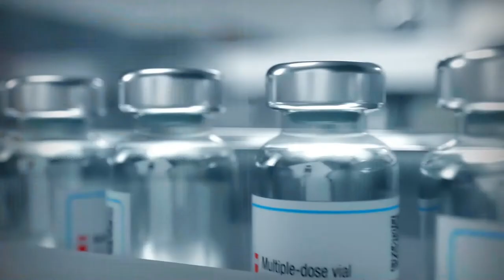ทีมวิจัยการออกแบบและวิศวกรรมชีวโมเลกุลขั้นแนวหน้า และ NSTDA Synthesis Network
ประเทศไทยเป็นศูนย์กลางบริการด้านการแพทย์อันดับต้นๆ ของโลก แต่การวิจัยและพัฒนายายังตามต่างประเทศอยู่มาก ตัวอย่างสำคัญเช่นช่วงวิกฤตโรค COVID-19 เรามีระบบและบุคลากรทางแพทย์ที่พร้อมรับมือกับการระบาด แต่กลับขาดแคลนยารักษาผู้ป่วย ทีมวิจัยการออกแบบและวิศวกรรมชีวโมเลกุลขั้นแนวหน้า และ NSTDA Synthesis Network  สวทช. จึงได้ทุ่มเทการทำวิจัยมาอย่างต่อเนื่องเพื่อหนุนยกระดับอุตสาหกรรมยาของไทยให้พร้อมรับวิกฤตการณ์ ช่วยให้คนไทยทุกคนเข้าถึงยาดีมีคุณภาพ และผลักดันไทยสู่การเป็นศูนย์กลางทางการแพทย์ครบวงจร

ห้องปฏิบัติการ : ทีมวิจัยการออกแบบและวิศวกรรมชีวโมเลกุลขั้นแนวหน้า และ NSTDA Synthesis Network
ศูนย์ : ศูนย์พันธุวิศวกรรมและเทคโนโลยีชีวภาพแห่งชาติ (BIOTEC)